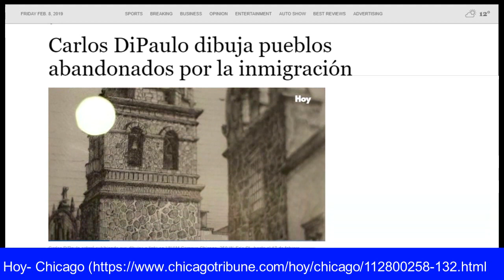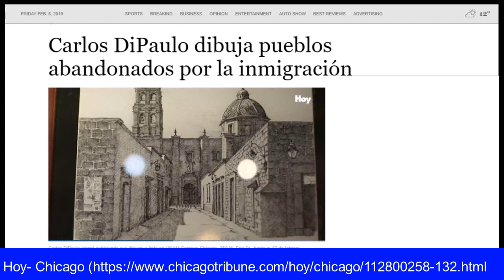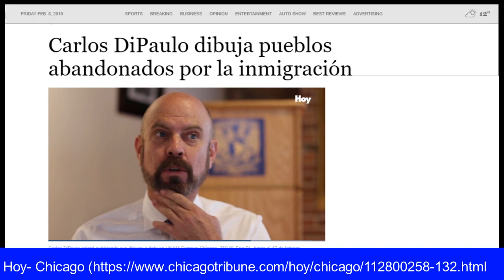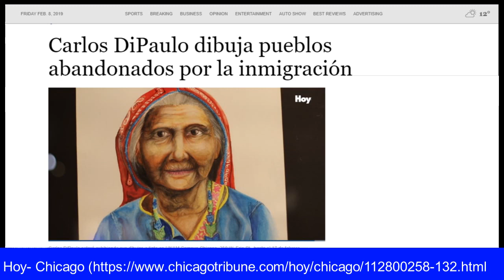Entrevista Chicago Tribune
En la exposición México, acuarela y tinta en la ciudad de Chicago, Illinois